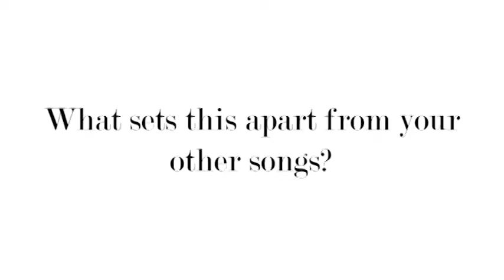The Cookhouse Ep.2 ft. Verona Rose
Episode 1 of The Cookhouse Starring Verona Rose band. Tune in to hear about her time making and producing Overthinking and what it means to her. Also, hear about her time on Victorious, her favorite guitar brand, and if she likes to text or call?

COMPANY:
Company page - @Santokumedia
Owner/Content Creator - @mechristianc
Content Creator - @haecreates
Content Creator - @harvey.s.media
Marketing Strategist - @melanie.langdon
Upstage Lighting Supervisor - @burnham